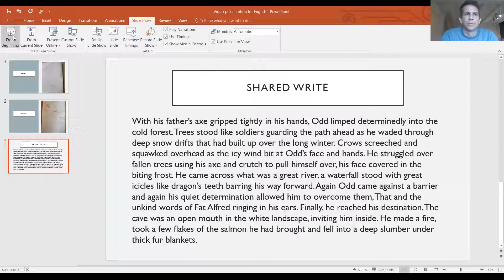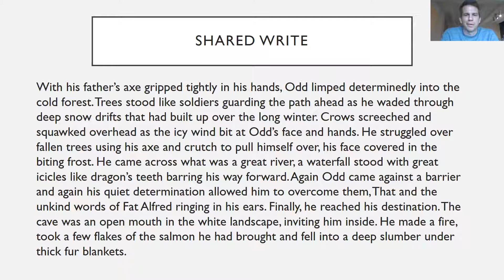Year 5 English 28.01.21